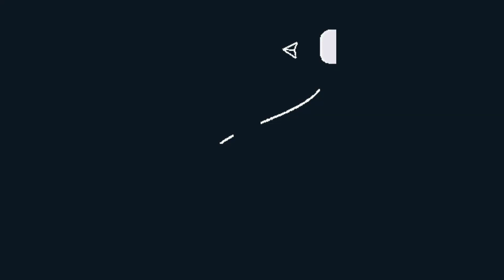CONTAMOS COMO É TER UM GALINHEIRO NA ROÇA SEM ESTAR LÁ TODO DIA! Fabi Ribeiro Essência Mineira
CONTAMOS COMO É TER UM GALINHEIRO NA ROÇA SEM PRECISAR ESTAR LÁ TODO DIA! Fabi Ribeiro Essência Mineira vidanaroça roça diaadianaroça youtubevideos galinheiro | Nesse vídeo falamos pra vocês dos desafios, das dificuldades, das alegrias e absolutamente tudo que pensamos ser relevante para que você entenda como está sendo a nossa experiencia em ter um galinheiro na roça, mesmo não estando lá todos os dias pra cuidar das galinhas. JÁ TE PEÇO QUE SE VOCÊ TEM ALGUMA DÚVIDA OU SUGESTÃO PRA NÓS, DEIXE NOS COMENTÁRIOS, POIS VAMOS FICAR MUITO FELIZES EM COMPARTILHAR E APRENDER MUITO MAIS COM VOCÊS. Espero que vocês gostem, pois foi com muito carinho que gravamos tudo pra vocês, converse conosco nos comentários, se inscreva no canal pra não ficar de fora de nada que posto toda semana. Um beijo grande pra todos aí, Deus abençoe e fica na paz do Senhor Jesus!!!

Eu sou a Fabi.
Sou casada com o Elcimar  e mãe de 3 filhos lindos!
Você quer dica de como fazer para morar na cidade e ter um lugar na roça pra ir no final de semana e nos feriados?
Inscreva-se no nosso canal e você vai descobrir como é bom ter um lugar cheio de paz e sossego pra estar e aprender muitas dicas sobre roça, plantas, terra boa pra plantar e também de como  colher e fazer receitas deliciosas usando frutas e verduras sem agrotóxicos, totalmente orgânicas.

Lembrando que não somos especialistas, mas damos dicas daquilo que fazemos em nossa chácara com base em nossa experiência vivida no dia a dia e também colocamos em prática o que aprendemos com amigos e familiares e tem dado muito certo graças a Deus.

Endereço para envios:
Rua Itamaracá, 135, Vila Atlântida
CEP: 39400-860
Montes Claros - Minas Gerais

Beijos pra vocês e até mais!